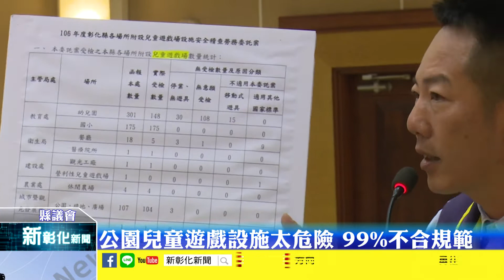新彰化新聞20180503 公園兒童遊戲設施太危險 99%不合規範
彰化縣各大小公園所設置兒童遊戲設施竟然全數不合格，有可能造成兒童在遊戲過程中發生危險。彰化縣社會處日前配合衛生福利部針對縣內兒童遊戲設施進行檢驗，縣內439處設施竟只有一處合於規範，於縣議會定期會中引起議員不滿，要求縣府要盡速進行改善。